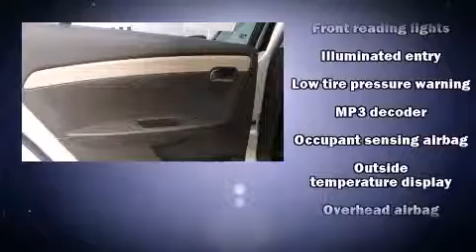2011 Chevrolet Malibu LT in Pharr, TX 78577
The 2011 Chevrolet Malibu. With fewer than 45,000 miles on the odometer, this 4 door sedan prioritizes comfort, safety and convenience. It features an automatic transmission, front-wheel drive, and a 2.4 liter 4 cylinder engine. Top features include remote keyless entry, a tachometer, variably intermittent wipers, a trip computer, an outside temperature display, fully automatic headlights, power windows, and much more. Premium sound drives 6 speakers, providing you and your passengers a sensational audio experience. Passengers are protected by various safety and security features, including: head curtain airbags, front SIDE impact airbags, traction control, brake assist, a panic alarm, onStar, and 4 wheel disc brakes with ABS. For added security, dynamic Stability Control supplements the drivetrain. It also arrives with a Carfax history report, providing you peace of mind with detailed information. Our aim is to provide our customers with the best prices and service at all times. Stop by our dealership or give us a call for more information.